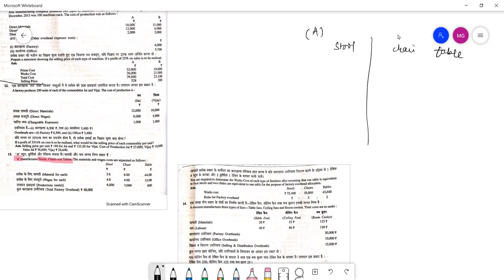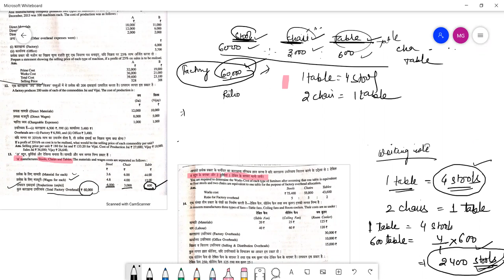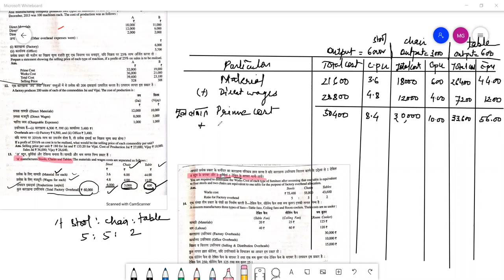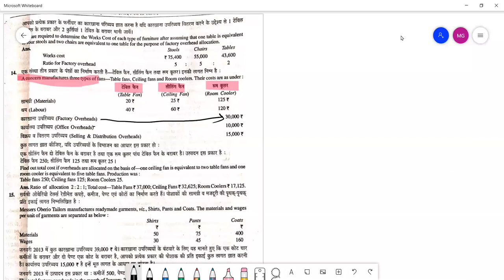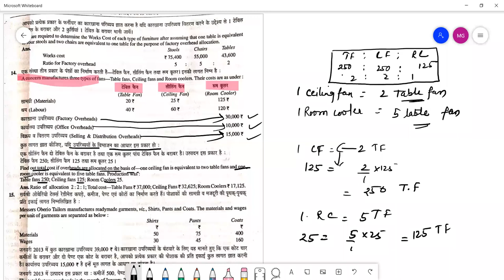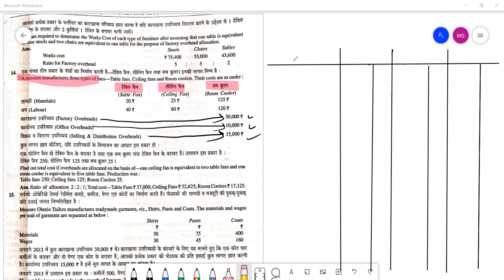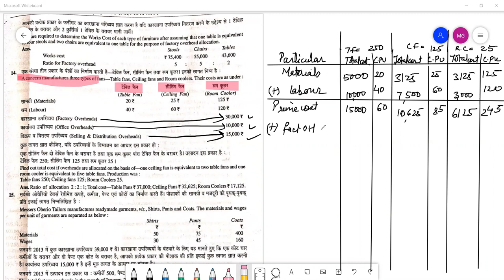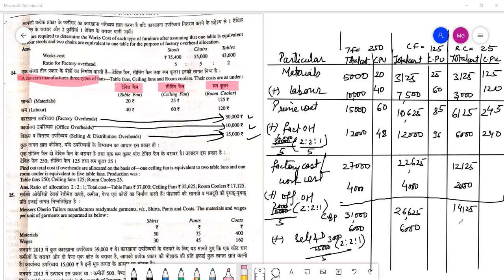HEENA COSTSHEET PP 5 6JAN